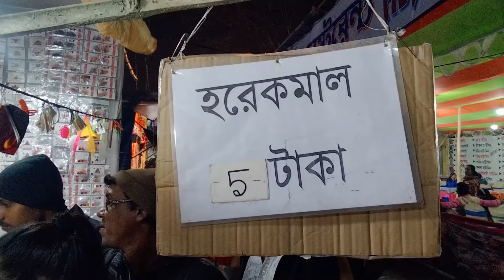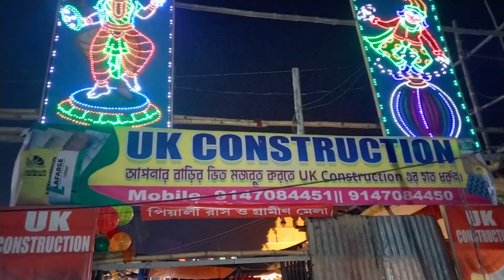রাসের মেলায় গিয়ে জীবনে প্রথমবার এত সুন্দর সুন্দর ঠাকুর দেখলাম II Piyali Rasmela 2023 II